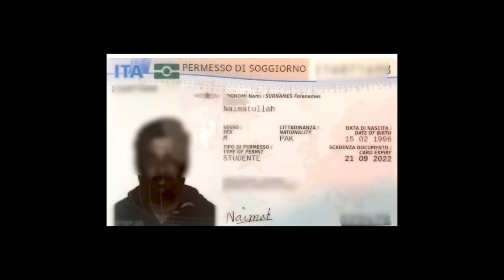Student Life And Living Cost In Italy || How To Get A Residence Permit In Italy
Best Part time jobs in Italy for Students and how to earn up to 3000 euros in Italy as a student.
How to get a residence permit in Italy ?
What are the monthly student expenses in Italy for Pakistani and Indian students.